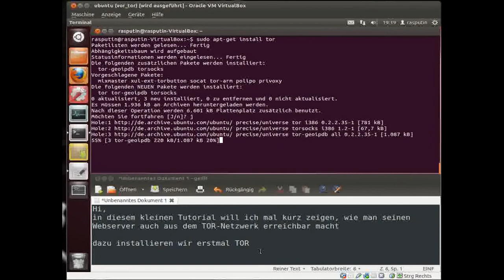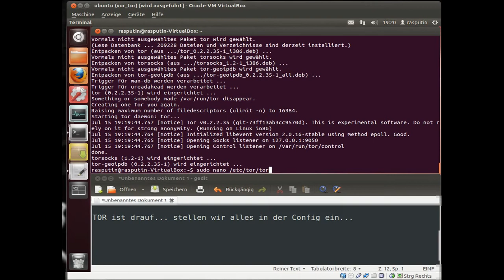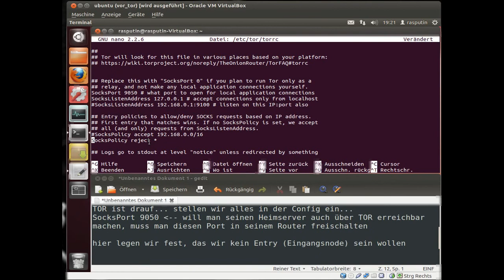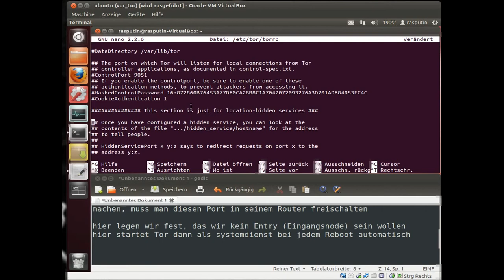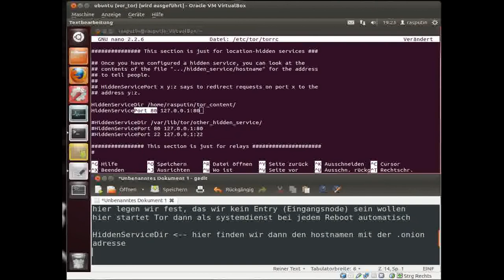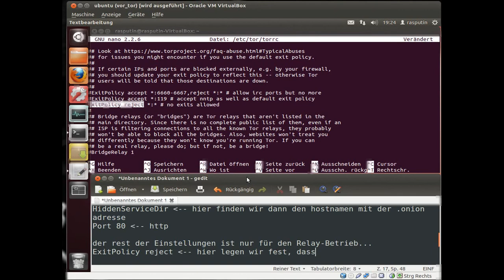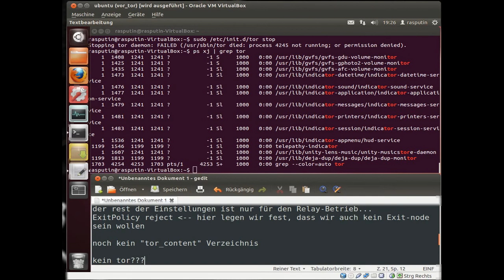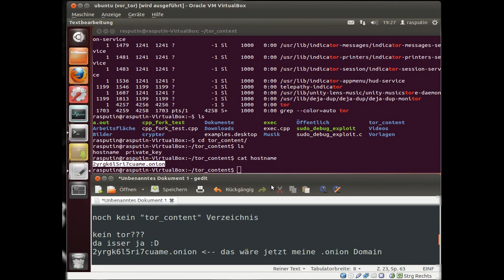Webserver über TOR erreichbar machen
Hier wird kurz erklärt, wie man seinen Webserver über das TOR-Netzwerk erreichbar macht.